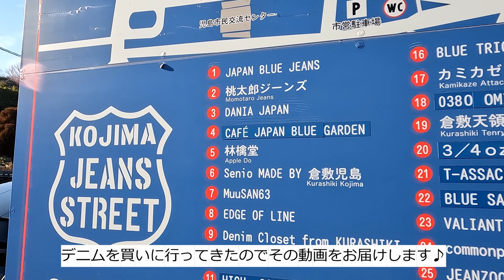デニム育てます①【桃太郎ジーンズで出陣レーベル購入】どんな色落ちに育つのか楽しみすぎる！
日本製のデニムって履いてみたことありますか？今回は岡山県にある児島にデニム買いに行きました。児島にある【桃太郎ジーンズ】。雰囲気も並んでいるデニムもカッコよく、全部ほしくなってしまいましたよ。今年55歳になることを考えると、デニムを育てる本数も限られてる？？と思うと、今すぐ育てずには居られない～～ってことで、久々にデニム育てたい熱がアップしたので日本製デニムの15.7オンスをじっくり育てようとおもいますーー。お店の方にも沢山アドバイス頂きました、ほんとに有難うございます！
引き続きどんなふうに育つのかお伝えしていきますのでお楽しみに！